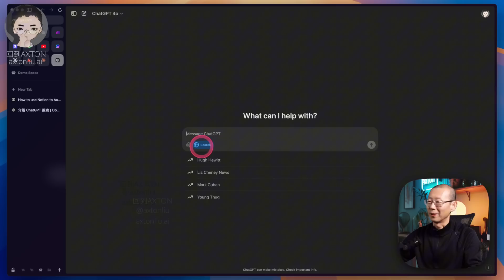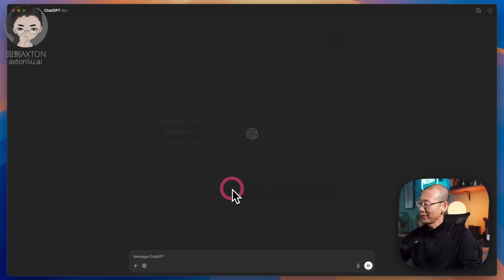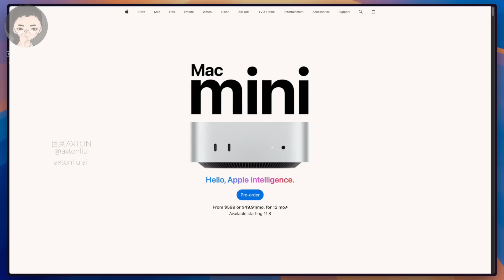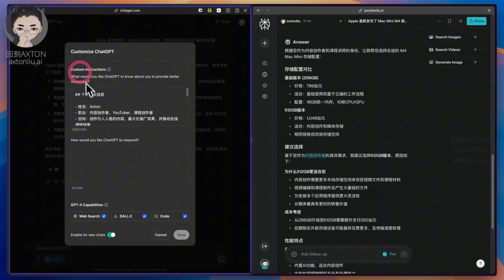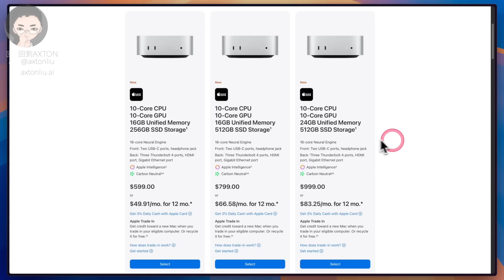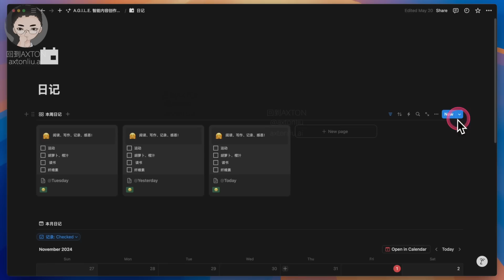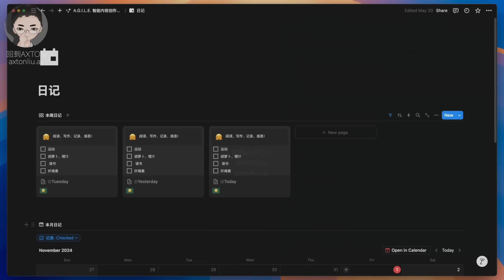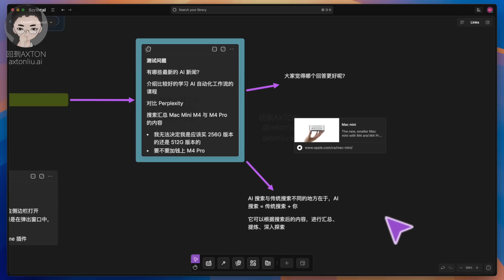Mac M4 购买建议大比拼：ChatGPT Search和Perplexity两大AI搜索引擎谁说的更靠谱？| 回到Axton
实测：ChatGPT Search全面对比Perplexity，两大AI搜索引擎谁更实用？（Mac M4选购和Notion规划实战对比）

0:00 ChatGPT 搜索功能震撼发布

0:23 ChatGPT Search 功能详解及使用方法

3:13 ChatGPT Search 与 Perplexity 对比：Mac Mini 选购建议

6:07 ChatGPT Search 与 Perplexity 对比：Notion 自动创建日记

9:28 总结与展望